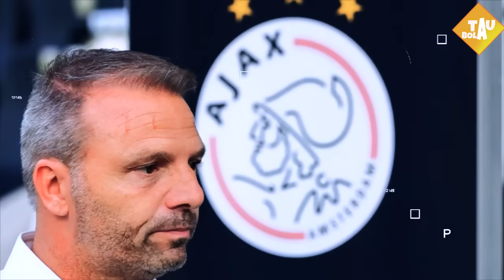MU Gaet Takefusa Kubo Gantikan Sancho🤝Sancho Dipinjamkan Ke Arab🤝Tikung Liverpool,City Bajak Musiala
🔴Tawaran Aljazair Jadi Kandang Sementara Palestina Ditolak FIFA
🔴Ajax Pecat Maurice Steijn Usai Bawa Tim ke Zona Degradasi
🔴Tottenham Puncaki Klasemen, Manajernya Ukir Rekor Baru Premier League
🔴Erik ten Hag Puji Harry Maguire
🔴Lewati Rekor Gol Suarez, Griezmann Kini Incar Rekor Gol Messi-Ronaldo di LaLiga
🔴Henrikh Mkhitaryan Ingin Perpanjang Kontrak di Inter Milan
🔴Casemiro Nyesel Gabung Manchester United
🔴Alisson Minta Mohamed Salah Tidak Pergi
🔴Saingi Real Madrid, Borussia Dortmund Bidik Jobe Bellingham
🔴Arsenal Depak Dua Pemain di Januari
🔴Gelandang Aston Villa Jadi Target Arsenal
🔴Manchester City Belum Memberikan Ijin Untuk Melepaskan Julian Alvarez
🔴Manchester City Siap Jegal Liverpool Dalam Perburuan Jamal Musiala
🔴Manchester United Bakal Jual Jadon Sancho ke Arab Saudi
🔴Manchester United Siapkan Tawaran Perdana untuk Joao Neves
🔴Manchester United Seriusi Perburuan Takefusa Kubo
🔴Newcastle Boyong Pemain Real Madrid Ini di Januari 2024
🔴Liverpool Ikut Terjun Dalam Perburuan Gelandang Muda Boca Juniors
🔴Man United Dominan Lawan Klub Denmark

bursa transfer
bursa transfer terbaru
berita bola
hasil pertandingan
berita chelsea
berita liverpool
berita arsenal
berita juventus
berita barca
bayern munchen
borussia dortmund